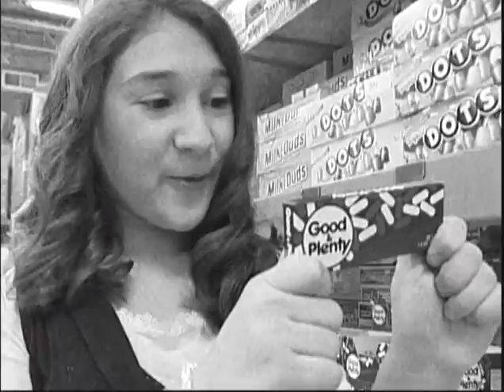b.a. Sweeties 2009 Easter Commercial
b.a. Sweeties Candy is Ohio's largest candy warehouse and features bulk candy and all of your favorite retro classics.  A fun place to shop for candy!  Visit Sweeties on Brookpark Road in Cleveland.